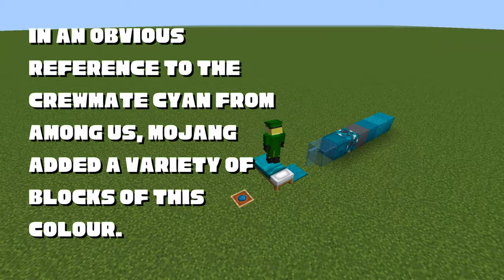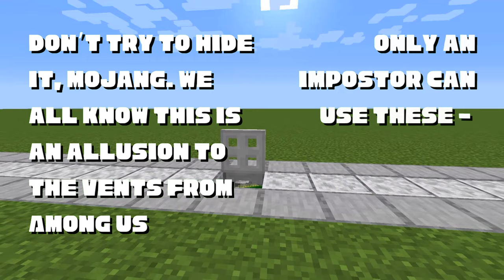Top 5 SUS Minecraft Among us References (amogus sus impostor????!?!?)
In todays video, I guide you through the Top 5 Minecraft references to the niche, indie game Among us. Watch as I uncover the sus impostors in this epic amogus video... they were too sus...

0:00 Bookshelf
0:17 Caves
0:29 Sus Stew
0:43 Cyan
0:58 Trapdoors
1:08 Sus Leftenant vents
1:29 Jerma is appeased by the sacrifice